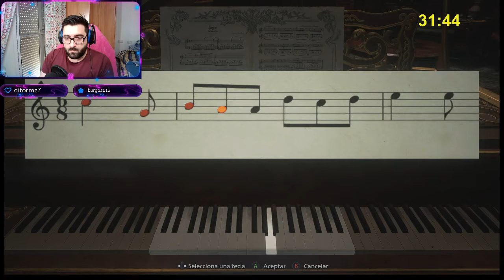SPEEDRUN RESIDENT EVIL VILLAGE HARDCORE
Buenas gente, quiero compartir con vosotros este primer speedrunner de este pedazo de juego, donde nadie mas lo ha echo aun y en un modo HARDCORE.

si quieres este juego y quieres ahorrarte un dinerillo entra en el enlace de instang gaming con mi codigo y recibiras un descuento para jugarlo.